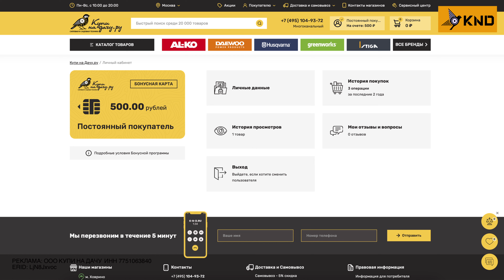Аккумуляторные триммеры GREEN MACHINE | GM200101 | GM201301 | Купи на Дачу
Функциональные и удобные аккумуляторные триммеры GREEN MACHINE GM200101 и GM201301 отлично подойдут для интенсивных нагрузок и задач, требующих повышенной емкости батареи.
Товары бренда GREEN MACHINE - горячие новинки сезона 2024 года, эксклюзивно представленные в магазине Купи на Дачу.

Важная информация:

✅ Реклама:ООО "Купи на Дачу". ИНН:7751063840. ERID:LjN8Jxvoc

✅ Принимаем наличный/безналичный расчет и оплату по системе быстрых платежей (СБП). У нас можно купить технику в кредит.

Наименование используемой музыки в видео: ES_Friends 4 Life (Instrumental Version) - J.F. Gloss, ES_Mistaken Identity - Blue Saga